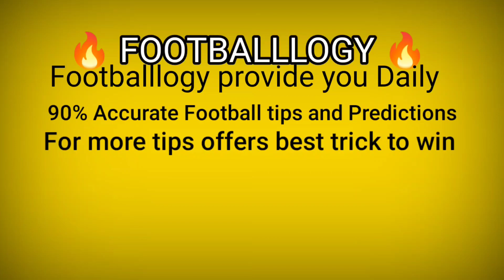Football Predictions Today 16/01/2023 | Soccer Prediction |Betting Strategy freetips football💵💵💵💵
( FOOTBALLLOGY )
     Daily Football Tips and Predictions
   Prediction For 16/01/2023 - MON

1XBET Give you 100% ✅😱 Bonus your 1st 💰📝Deposit

and Get 100% Bonus

🔥👉1XBET

JOIN GROWW APP AND EARN BIG MONEY

ACCURATE ALL CRICKET TIPS AND TRICKS IF YOU THINK EARN BIG THEN JOIN FIRST CricBet

bet365
Bet365 free tips
100% winning tips
dream exch
Diamondexch tricks